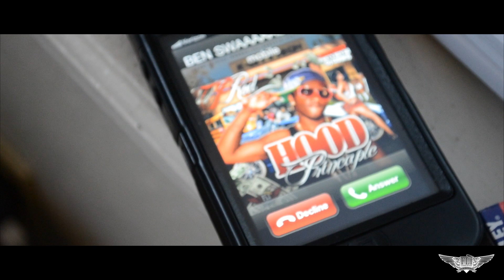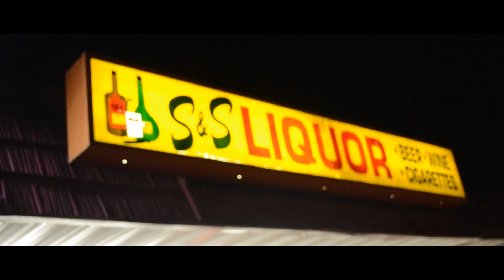FGC - OUT MY MIND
FLY GANGSTA CARTEL "OUT MY MIND"

Follow on twitter @TWilliamsFilms